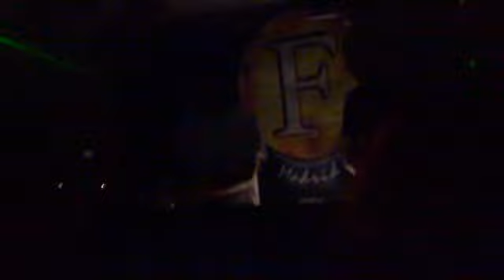NEURONAL 27-1-12.1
DJ NEURONAL ;) APERTURA DE SESION BUFFFF .FIEXTA DE LA CREAM DE LA CREAM
Nada q decir de la seleccion musical ENORME